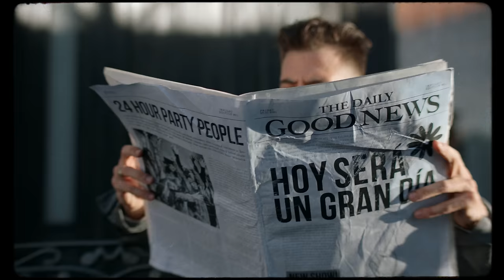Dvicio, Nil Moliner - Epiphany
La versión original era como más góspel, pero el toque que le da Nil Moliner le va increíble, tiene todavía mejor rollo. Ha quedado un pedazo de canción y un pedazo de vídeo que espero que guste muchísimo. Comentadnos!

AMAZON MUSIC

Letra Epiphany:

Ahora que no estás que no te tengo delante, ya no es tan importante porque se acabó
que importa si me mentiste cuando estuve distante, si yo también fui un desastre, asumo el error

puede ser que nos ganara la distancia o puede ser que nos hiciera falta un poco de madurez y nos sobrará mucho más de orgullo

ahora que si todos los acordes ya no me suenan bien, si te pienso en cámara lenta puede ser que aún siga vivo todo lo que es tuyo

y a mí quien me manda cerrarte la puerta

let´s talk about love, let’s talk about dreams
hablemos de amor, soñando más fuerte
let’s talk about you, let’s talk about me
lo que no mató nos hizo más fuerte

Te juro no quererte más sino quererte mejor y construir con calma el verdadero amor que lo que un día rápido se me fue la vida hoy me devuelve
prometo que esta vez me llevaré con tus amigas y ahí estaré vibrando en buenas energías permíteme que hable de ti y de lo que hemos cambiado

ahora me doy cuenta que solo abría puertas buscando el camino hacia ti, cuando tú estás cerca mi mundo se conecta y se llena de vida que bueno que hemos vuelto a nacer

Music video by Dvicio, Nil Moliner performing Epiphany. (C) 2021 Sony Music Entertainment España, S.L.